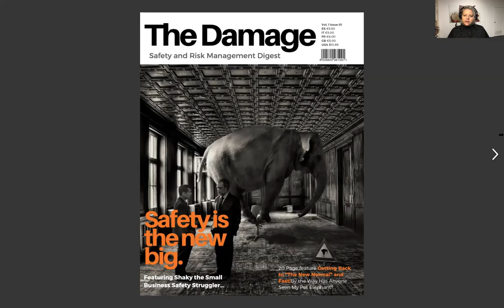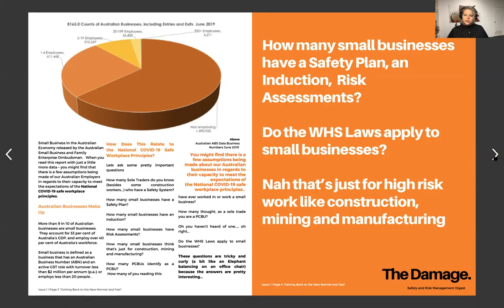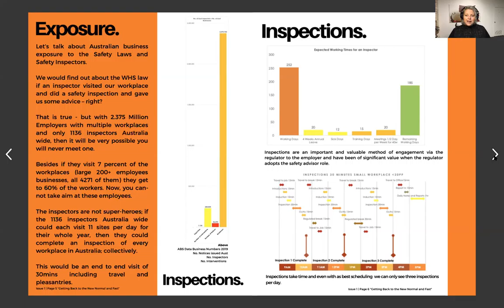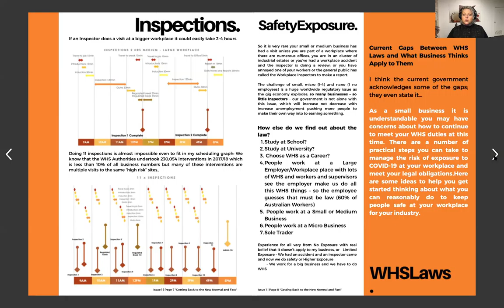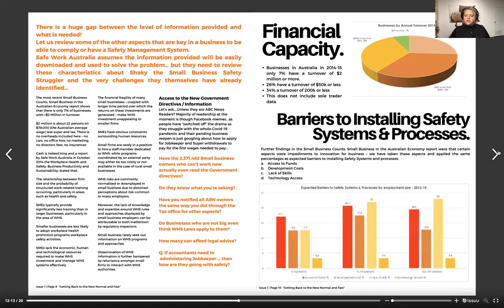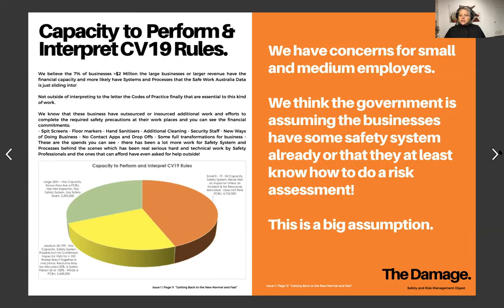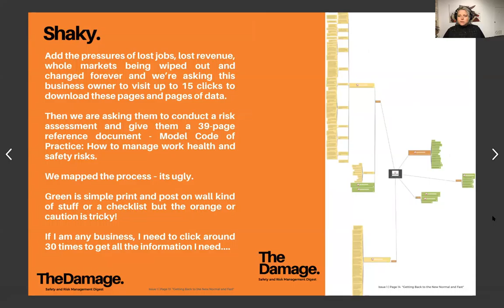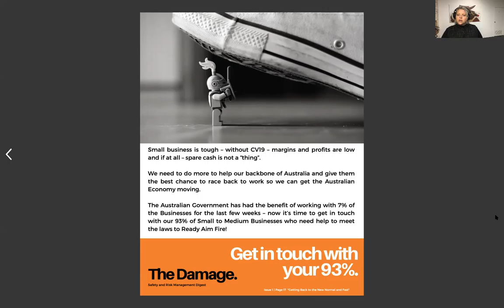The Damage - Episode 1 - Shaky Small Business Safety Struggler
The Damage explores the challenge of Small and Medium Businesses complying with WHS Laws and Covid 19 Safety Requirements

safety, risk, health, covid19, business, podcast, management, leadership, directors, governance